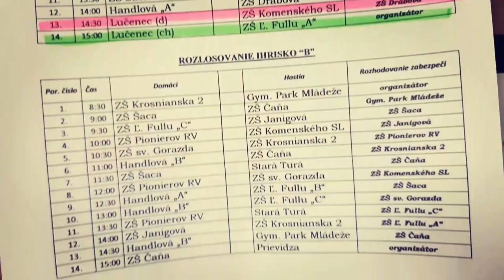Naša prípravka na parádnom turnaji v Lučenci /15.4.2018/☝️😉🏀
FANTASTICKÝ BASKETBALOVÝ DEŇ V LUČENCI ☝️😉🏀. Dnes absolvovali prípravkári krásny jednodňový turnaj v Lučennci. Tím CLEVELAND ŠBK Handlová bez jedinej prehry a tím CHICAGO ŠBK Handlová s jednou prehrou.

O budúcnosť má náš mládežnicky basketbal v Handlovej postarané 💪😉🏀. Treneri Beránek a Minárik. Decká boli ste top !

Ďakujeme LUČENEC🏀🏀🏀 Čoskoro aj video z turnaja !